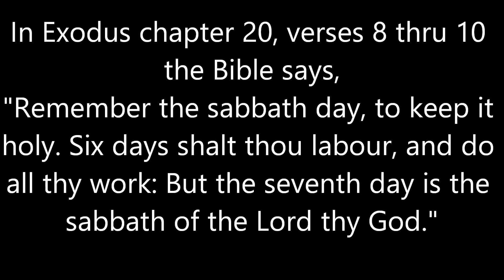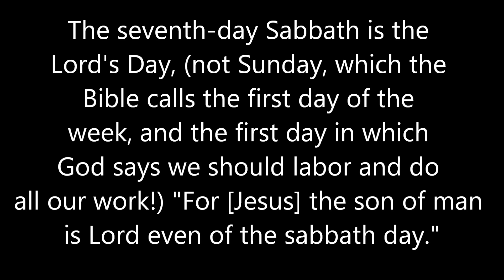SABBATH OR SUNDAY?: A question for Joel Osteen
The Lord's Day